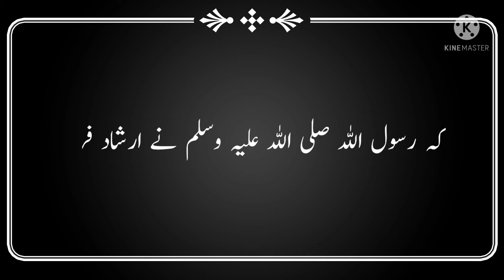Momin Ka Ahtram || Hathis e pak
aajke is video me Momin Ka Ahtram kitna he bataya gaya hai video ko and tak dekhye

Your quiries :-

momin ka ahtram kitna he
momin ka maqam Allah Ke nazdeek
momin ki zindagi ka maqsad
momin kon hai
momin ka ahtram Qaba se jyada hai
momin ki pahchan kya hai
Musalman aur momin me Faraq
Muslim aur momin main kitna faraq hai